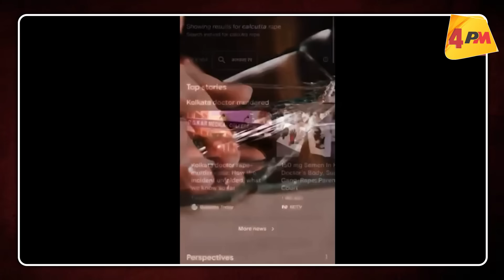तीन ऐसी कविताएं जो आप को अंदर से झकझोर कर रख देंगी, सोई हुई संवेदना को चाटा मार के जगा देगी!